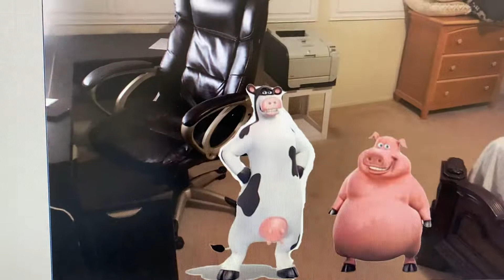Otis the Cow punches Pig in the face and gets grounded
Barnyard

Otis the cow gets grounded